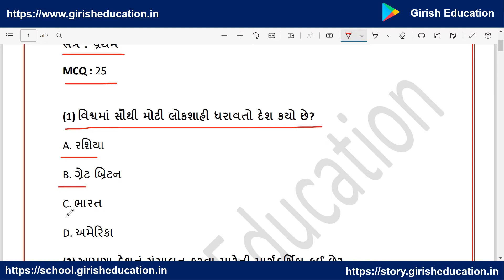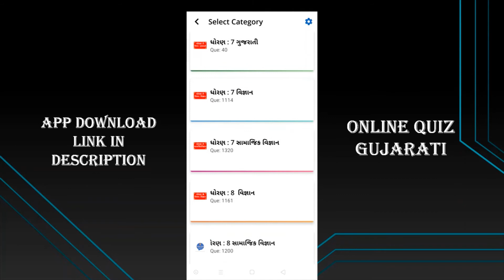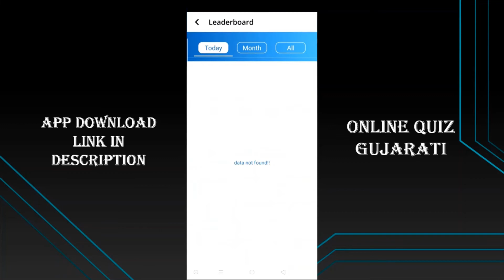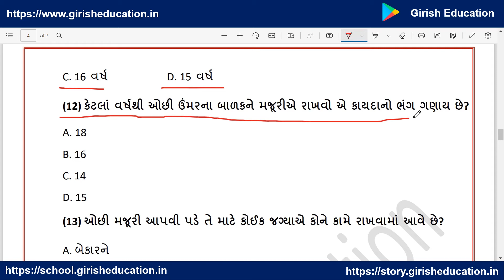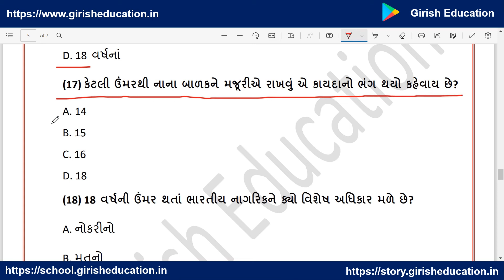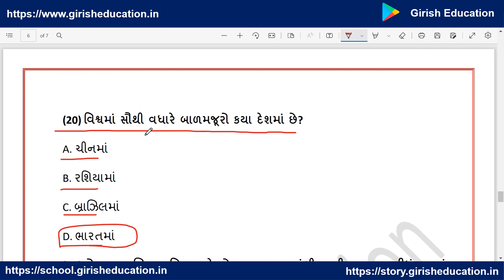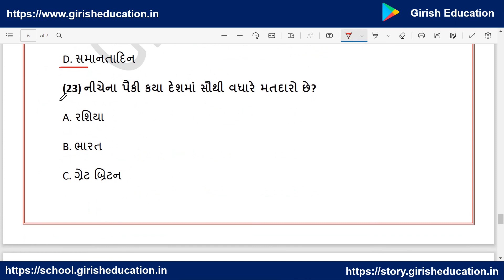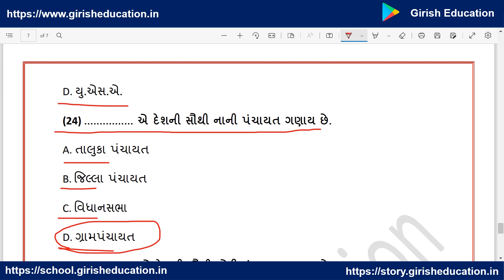Std 7 Social Science Chapter 15 Mcq in Gujarati । Std 7 Samajik Vigyan Sem 1 Chapter 15 Mcq Gujarati